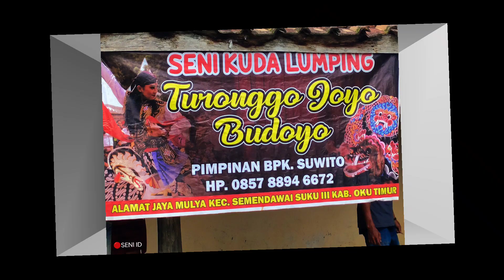🔴SITUASI MERIAH KERASUKAN//TURONGGO JOYO BUDOYO@SENIID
Meriah kerasuak crew dan anak seni di desa JAYA MULYA BK 10 BELITANG OKUT SUMSEL.
saat pentas nya TURONGGO JOYO BUDOYO..